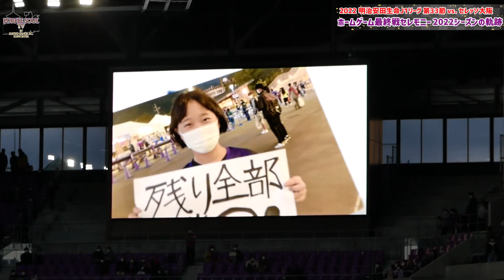【京都サンガF.C.】2022シーズンの軌跡・ホームゲーム最終戦セレモニー/2022J1第33節vsセレッソ大阪【PURPLE SOUL TV/パープルソウルTV】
今回の動画では、2022明治安田生命J1リーグ第33節 vs. セレッソ大阪のホームゲーム最終戦セレモニーの際にスタジアム場内で流れた『2022シーズンの軌跡』動画をお届け致します。

Title：【京都サンガF.C.】2022シーズンの軌跡・ホームゲーム最終戦セレモニー/2022J1第33節vsセレッソ大阪【PURPLE SOUL TV/パープルソウルTV】